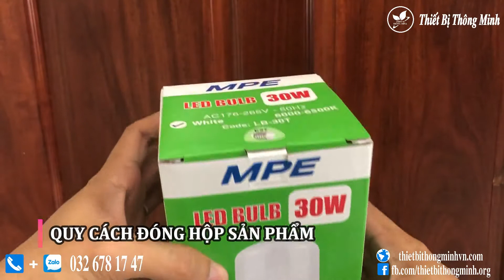ĐÈN LED BULB MPE 30W (LB-30T) , LED BULB TRỤ NHÔM MPE , BULB CHÍNH HÃNG | Thiết Bị Thông Minh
ĐÈN LED BULB MPE 30W (LB-30T)
- Tư vấn miễn phí và mua hàng :
☎️ Zalo + Điện thoại : 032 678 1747